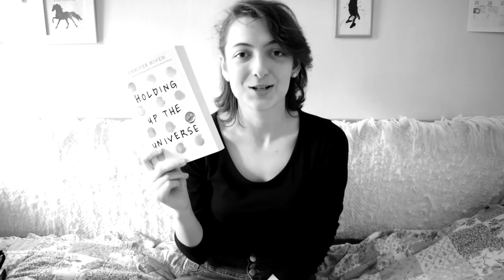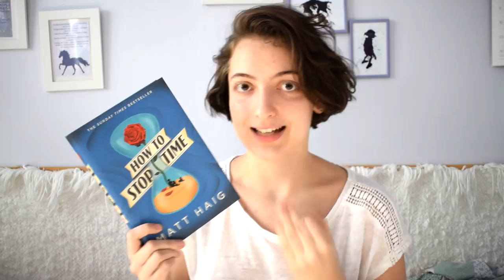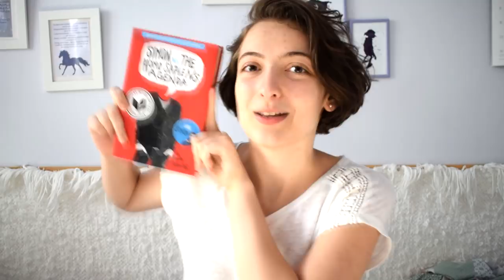Ezt olvastam júniusban | 2018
Elmúlt a június is, úgyhogy ideje átnézni, mely könyveket sikerült kivégeznem a hónapban!  :)

Böszörményi Gyula: Gergő ​és az álomfogók (Gergő-regények 1.)
Jen Campbell: The ​Beginning of the World in the Middle of the Night